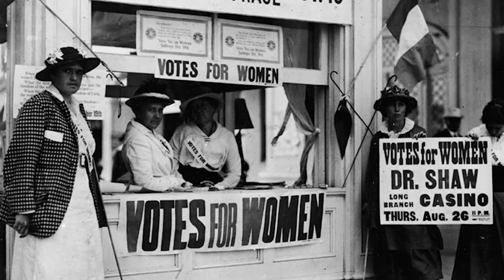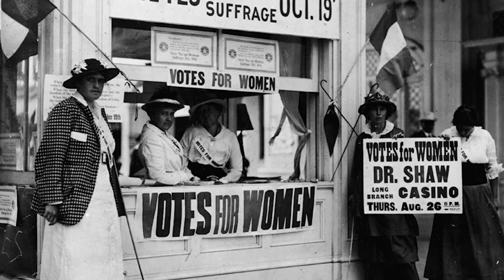Suffragists From The Stage: Votes for Women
An edited excerpt from a program which highlights how women in the theatre became leading ladies in the crusade for women's rights and winning the ballot.

Directed by Melody Brooks, Developed by Mari Lyn Henry